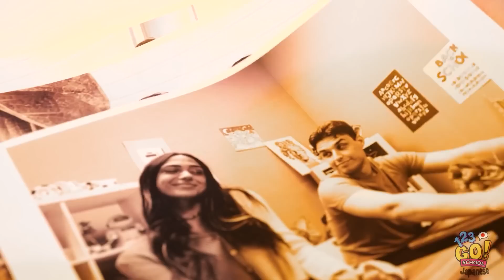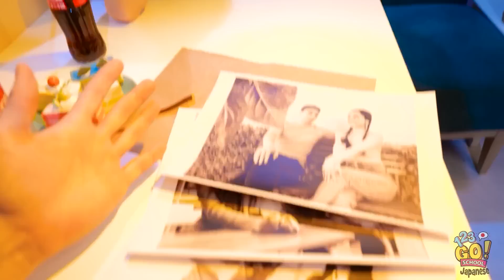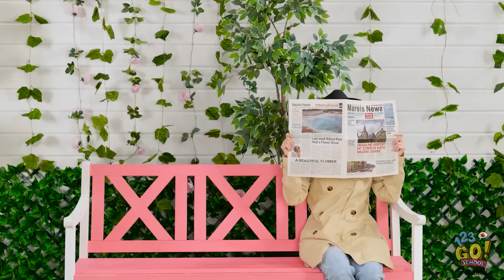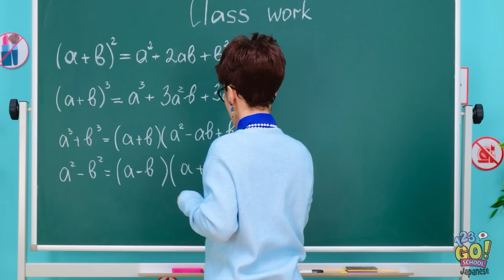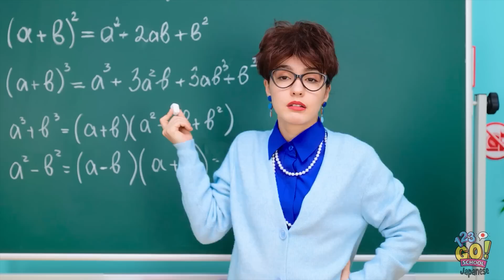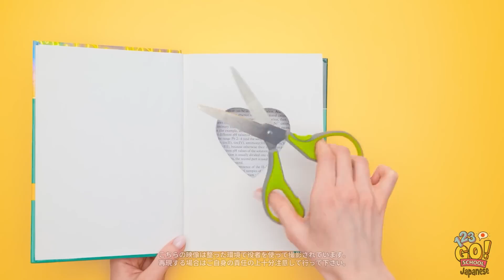高校で人気者になるための方法｜123GO! SCHOOLの学校ハックで人気になる力を解き放て！